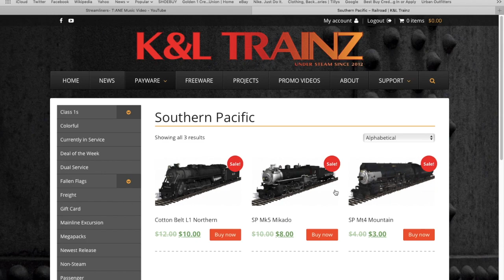How do you download your locomotive onto Trainz: A New Era?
How do you download the loco tho? I have my tender but the loco!